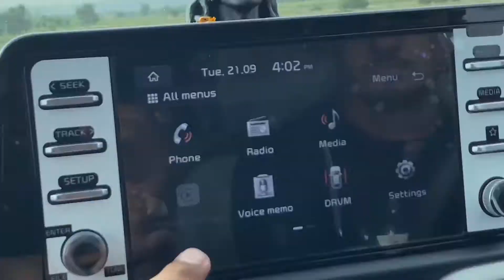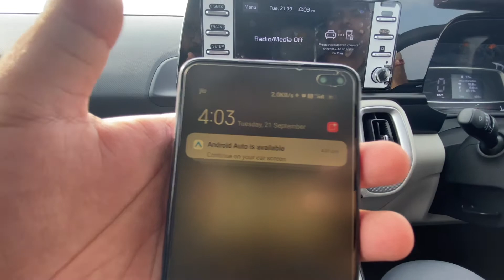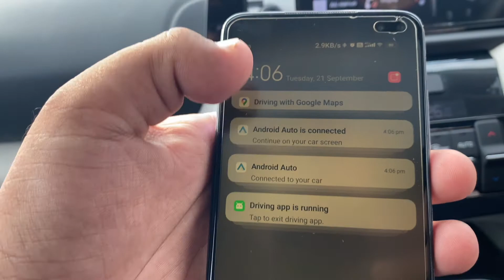ये Feature तो 40-50 लाख की गाडी में भी नही मिलता | How to use wireless android auto& apple car play?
Hey guys

In this video, u get information about the
How to use wireless android auto& apple car play?

सभी को धन्यावाद 🙏